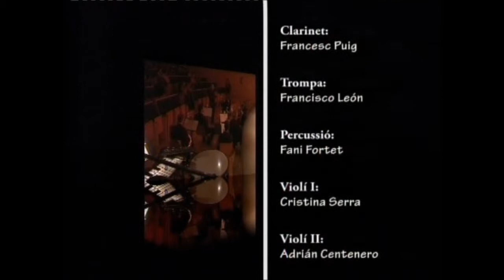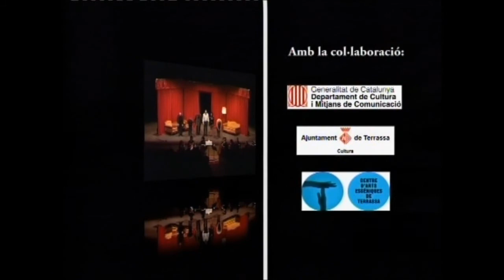Ui, ui, ui! Opera comica de Armand Grebol 6/6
Ui, ui, ui! Opera comica de Armand Grebol
Festival Opera Viva 28 de noviembre de 2008 Terrassa (Barcelona

Música i libreto: Armand Grèbol

Soprano: Carme Sanchez
Contralto: Marta González
Tenor: Antonio Comas
Bajo: Josep Pieres

Narrador: Toni Sevilla (voz in off)

Flauta: Jordi Gendra
Clarinete: Francesc Puig
Trompa: Francisco León
Percusión: Fani Fortet
Violín I: Cristina Serra
Violín II: Adrián Centenero
Viola: Cecilia Cotero
Violoncelo: Eva Curtó

Dirección musical: Carles Grèbol
Dirección escénica: Frederic Miralda

Escenografía: Ernest Castañé
Iluminación: Toni Ubach
Vestuario: Montse Casas